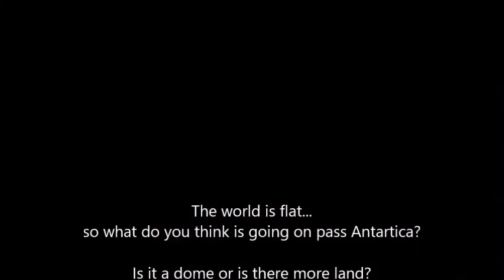The end of the world is in Antarctica, the maps and models of the Flat Earth just reveal the truth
The maps of the Flat Earth shows the World in Antarctica.